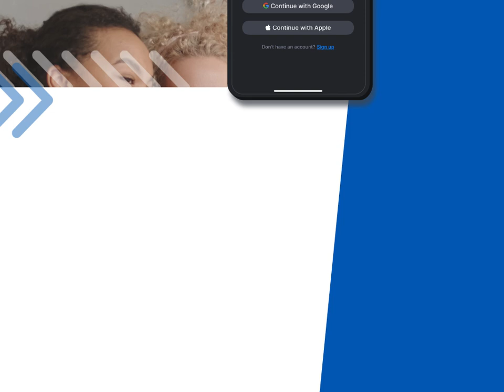Challenges by SportIn v1